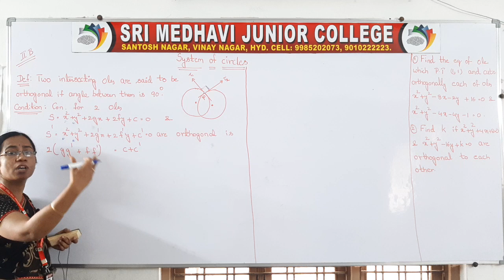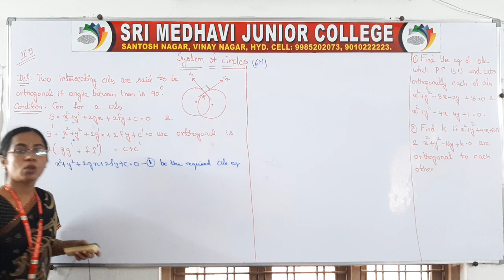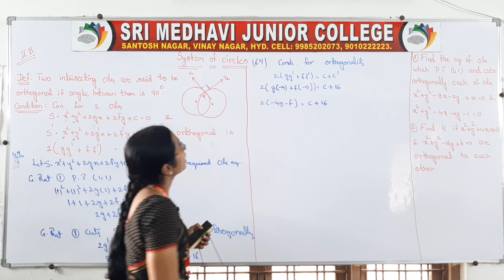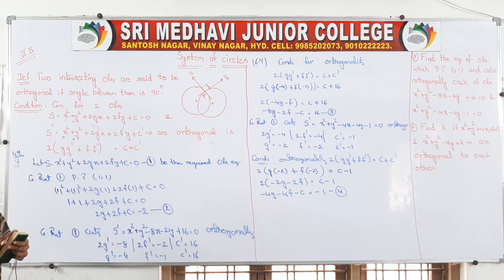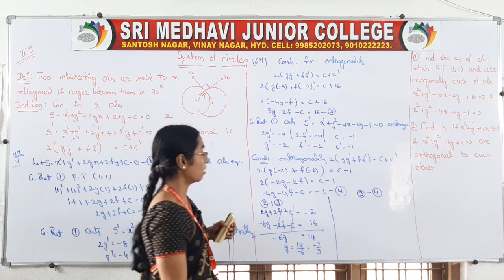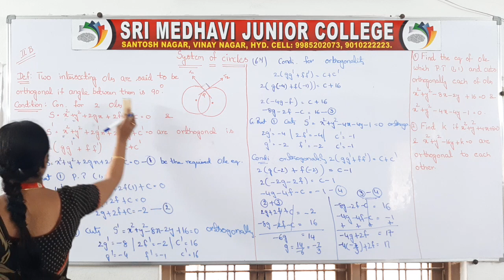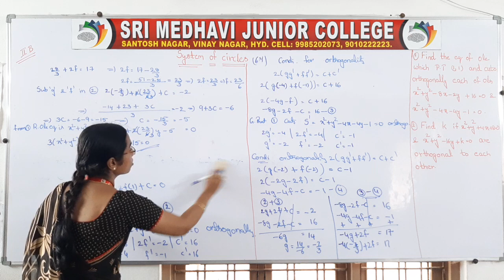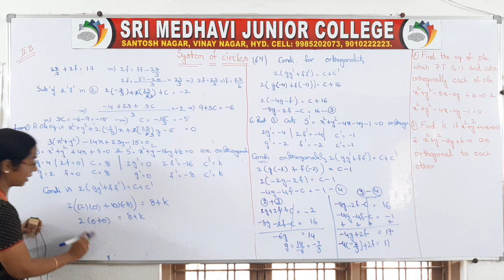(07 OCT 2020) CONDITION FOR ORTHOGANALITY